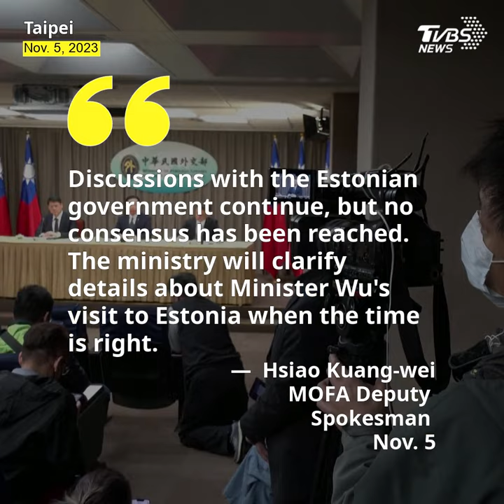Taiwan, Estonia yet to finalize agreement on Taipei representative office